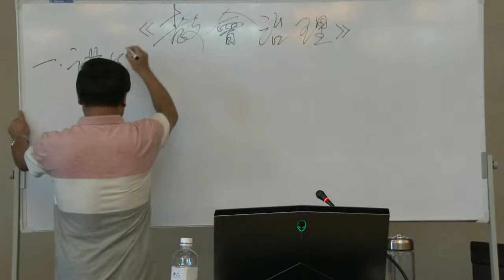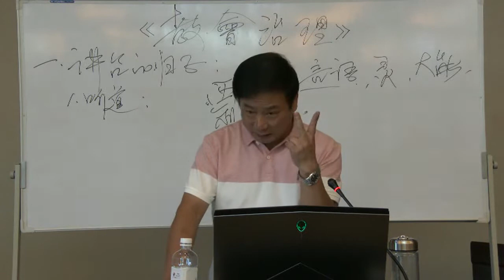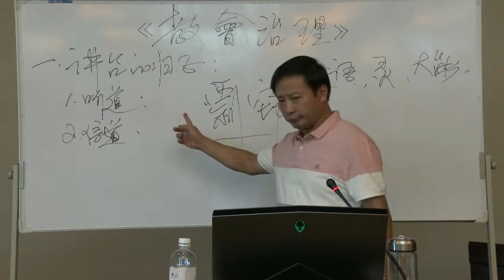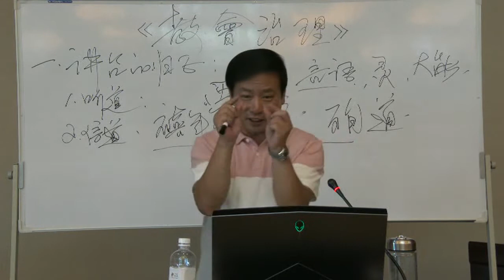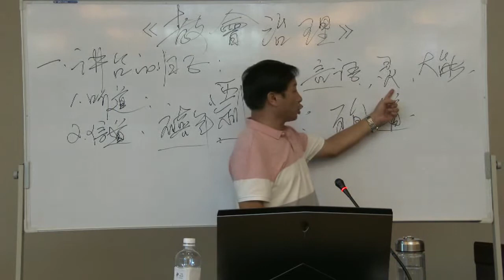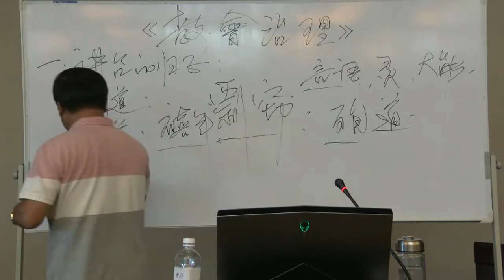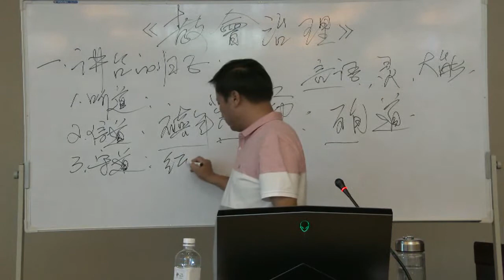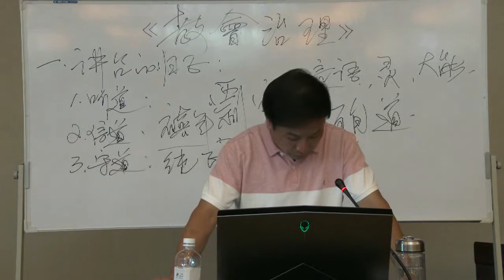《教会治理》第1讲 王月皓弟兄讲道 2018年8月